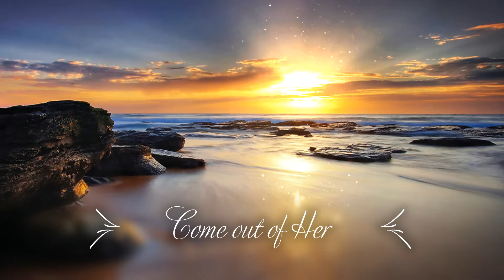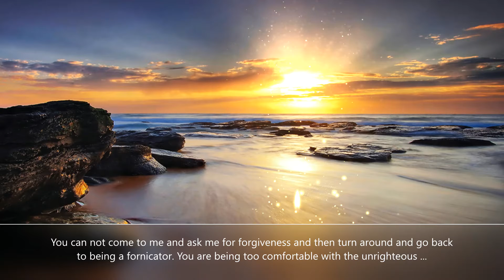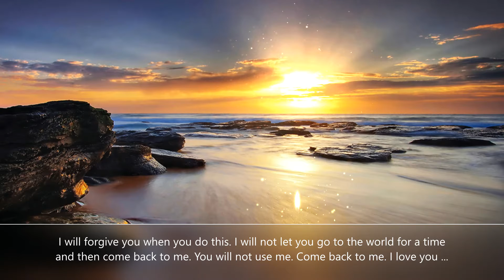Prophetic Word: " Come out of Her "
God is calling his children out of the world... s